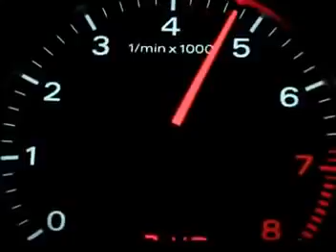Ceremony - Video (Radiohead - Non album tracks - Joy Division)